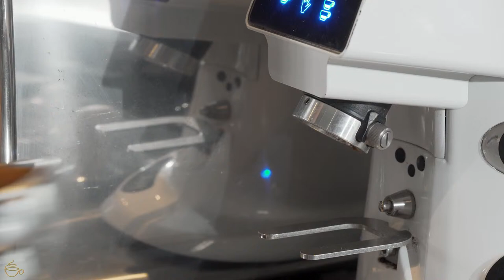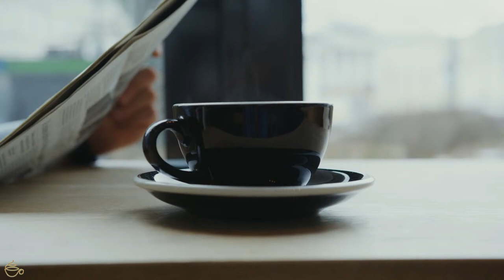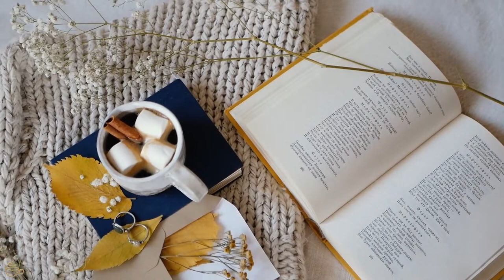Light jazz | background music for cafes ☕ Relaxing music improves your mood #28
Welcome to Espresoo Music.

Light jazz | background music for cafes ☕ Relaxing music improves your mood

Your most secure and relaxing getaway from this busy world. Sit back, relax and enjoy the sound of piano jazz in this cozy and relaxed environment. Put on your headphones, grab a coffee and soak up the atmosphere.

This soothing video shows a cozy coffee shop with classic jazz piano music in the background. The atmosphere creates an ideal place to relax, study and work.

🎬 Video editing software: Adobe Premiere Pro CC
🎬 Video editing software: Adobe After Effects Pro CC
📷 Software photo editing: Photoshop CC

The cover, animation and sound on the Espresso Music channel was created by the owner of the channel.